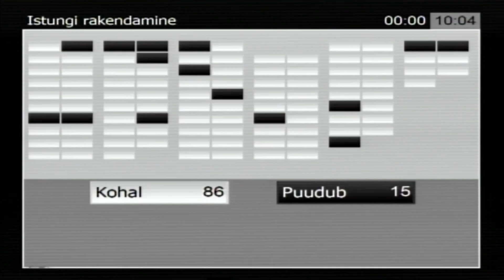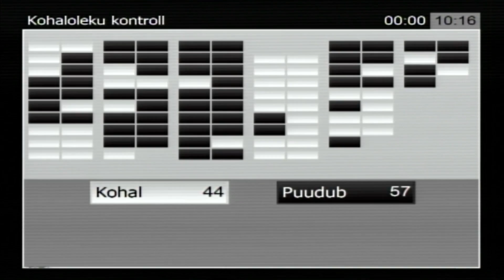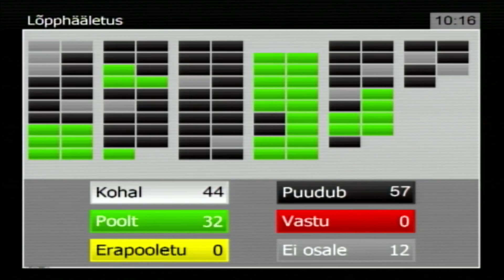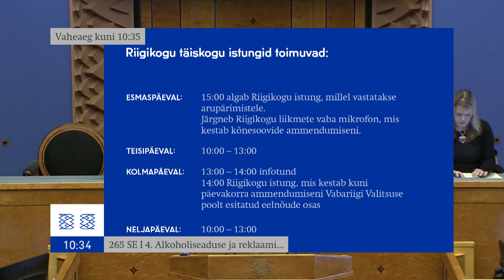Riigikogu istung, 8. november 2016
Riigikogus läbis teise lugemise valitsuse algatatud jäätmeseaduse muutmise seaduse eelnõu millega soovitakse suunata omavalitsusi senisest rohkem tegelema jäätmete liigiti kogumise ja sortimise arendamisega. Selleks nähakse ette toetus ka riigieelarvest.

Eelnõule (257 SE) esitati kümme muudatusettepanekut. Näiteks tegi keskkonnakomisjon teise lugemise eel ettepaneku muuta suuremate linnade jäätmekäitluseks eraldatavate riigieelarve toetuste maksmise süsteemi paindlikumaks. Toetuse maksmisel langetatakse otsus iga veopiirkonna kohta eraldi. Selleks on paika pandud andmete esitamise kord, millest lähtutakse toetuse maksmisel. Kriteeriumiks on liigiti kogutud ja sorteeritud jäätmete süsteemi tulemuslik toimimine.

Kohaliku omavalitsuse ülesanne on tagada, et omavalitsuse territooriumil oleks jäätmevaldajatel selge kohustus jäätmeid sortida ja liigiti koguda ning elanikel oleks võimalus jäätmeid liigiti ka ära anda. Selleks antaksegi kohaliku omavalitsuse üksusele riigieelarvest toetust jäätmehoolduse kulude osaliseks katmiseks.
Kohalike omavalitsuste jäätmete liigiti kogumise ja sortimise arendamise innustamiseks on tuleva aasta riigieelarves kavas eraldada neile 2,2 miljonit eurot, millest 640 000 eurot on Tallinna, 150 000 eurot Tartu jäätmete liigiti kogumise ja sortimise süsteemi arendamise toetuseks. Üldise suuna kohaselt tuleb elanikele jäätmejaamade teenuse võimalikult mugav kasutamine kindlustada kõikides kohalikes omavalitsustes.

Jäätmete liigiti kogumine võimaldab edendada jäätmete ringlusse võtmist. See hoiab ära jäätmete segunemise. Süsteemi rakendamise korral puudub hiljem vajadus liigiti kogutud jäätmete lahutamiseks, et võtta neid ringlusse. Selleks on vaja, et kohalikud omavalitsused ja riik rakendaksid asjakohaseid meetmeid ja teeksid ümberkorraldused jäätmevaldajate tegevuses.
Kõik eelnõuga kavandatavad muudatused lähtuvad Euroopa Liidus kokkulepitud eesmärgist võtta 2020. aastaks ringlusse vähemalt 50 protsenti olmejäätmetest.

Riigikogu lõpetas kahe eelnõu esimese lugemise:

Riigikogu lõpetas valitsuse algatatud päästeseaduse ning politsei ja piirivalve seaduse muutmise seaduse eelnõu (309 SE) esimese lugemise. Senise päästeinfosüsteemi asemel asutatakse Päästeameti ülesannete täitmiseks päästeinfosüsteem ja Häirekeskuse ülesannete täitmiseks hädaabiteate menetlemise andmekogu. Alates 1. novembrist 2014 võtab häirekeskus numbril 112 vastu kõik kiirabi-, pääste- ja politsei hädaabiteated, kuid neid menetletakse erinevates infosüsteemides. Nüüd luuakse Häirekeskuse juurde infosüsteem, kus töödeldakse nii kiirabi-, pääste- kui politsei hädaabiteateid ning ühtses infosüsteemis hallatakse kõiki reageerimise ressursse. See tagab elutähtsa abi kiirema kohalejõudmise hädasolijani. Sellest eraldi jääb alles päästeinfosüsteem, mida edaspidi kasutab Päästeamet oma ülesannete tõhusamaks täitmiseks. Päästeamet võib lisaks hukkunute andmetele hakata koguma ka päästesündmusel vigastatute andmeid, samuti hakatakse päästeinfosüsteemi kandma tuleohutusalase nõustamise ja ennetustöö infot.
Riigikogu lõpetas ka Keskerakonna fraktsiooni algatatud alkoholiseaduse ja reklaamiseaduse muutmise seaduse eelnõu (265 SE) esimese lugemise. Eelnõu muudab alkoholiseaduses alkoholimüüki, alkohoolse toote esitlust ja alkoholimüügil ostja vanuse kindlakstegemist reguleerivaid sätteid. Seadust täiendatakse sätetega riikliku järelevalve tegemise tõhustamiseks ja seaduse nõuete kontrollimiseks kontrolltehinguga, et tagada alaealisele kehtestatud alkoholimüügi keelunõude senisest parem täitmine. Eelnõu muudab reklaamiseaduse alkoholireklaami sisu piiravaid sätteid, täiendab kohtade loetelu, kus alkoholireklaam on keelatud, täpsustab sätteid, mis piiravad alkohoolse joogi reklaamimist soodsa hinna abil ning tervisehoiatusele esitatavaid reklaaminõudeid.

Riigikogus ei leidnud toetust Keskerakonna fraktsiooni esitatud Riigikogu otsuse “Ettepaneku tegemine Vabariigi Valitsusele” eelnõu (289 OE). Valitsusele sooviti teha ettepanek lahendada olukord, kus kaasomandi majandamisest tulenevate kulutuste mittekandmine osade korteriomandi omanike või valdajate poolt põhjustab olukorra, kus oma kohustusi nõuetekohaselt täitnud isikute soojavarustatus ei ole talvisel perioodil tagatud. See põhjustab oma arved tasunud korteriomanike seisukorra halvenemise. Eelnõu poolt hääletas 32 Riigikogu liiget, vastu ja erapooletuid ei olnud. Eelnõu otsusena vastuvõtmiseks olnuks vaja Riigikogu häälteenamust ehk 51 häält. Seega langes eelnõu Riigikogu menetlusest välja.